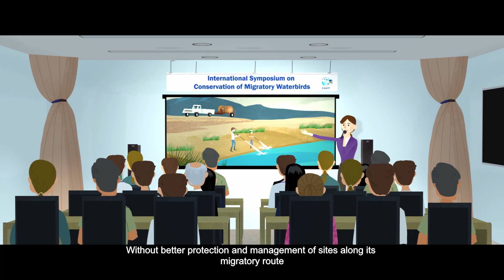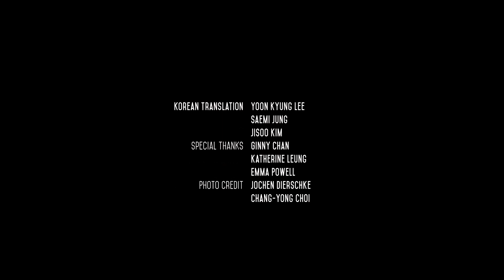[EAAFP] World Migratory Bird Day 2020 (English Subtitles)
World Migratory Bird Day (WMBD) is a global annual awareness-raising campaign highlighting the importance of the conservation of migratory birds and their habitats. It is celebrated twice a year on the second Saturday in May and October.

This year the theme of World Migratory Bird Day is “Birds Connect Our World” and was chosen to highlight the importance of conserving and restoring the ecological connectivity and integrity of ecosystems that support the natural movements of migratory birds and that are essential for their survival and well-being.

Here we brought to you a story of a Great Knot, an Endangered migratory waterbird in the East Asian - Australasian Flyway.

Follow @EAAFP on social media!